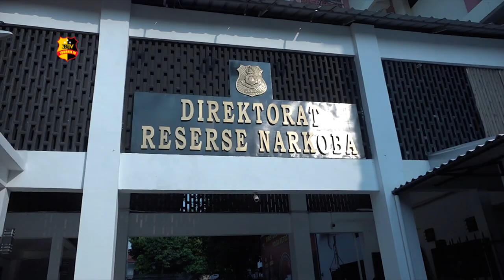POLISI GAGALKAN PENYELUNDUPAN 336 KG GANJA ASAL ACEH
Polda metro jaya melalui satnarkoba polres jakarta timur kembali mengungkap peredaran narkotika jenis ganja asal aceh, seberat 336 kg.

Barang haram ini diselundupkan dengan cara pengiriman melalui kargo, yang disamarkan di dalam 6 koli sofa.

Kapolda Metro Jaya, Irjen Pol Nana Sudjana mengatakan petugas telah melakukan pengecekan terhadap barang haram tersebut dan berhasil mendapatkan informasi penerima dengan inisial J.

Petugas masih melakukan pengejaran terhadap J yang menjadi DPO dalam kasus ini.

Dari pengungkapan ini, pihak kepolisian berhasil menyelamatkan 1000 lebih jiwa generasi muda dari penyalahgunaan narkotika.

Dari Jakarta, Aulia dan Iqbal tribrata tv, salam tribrata.